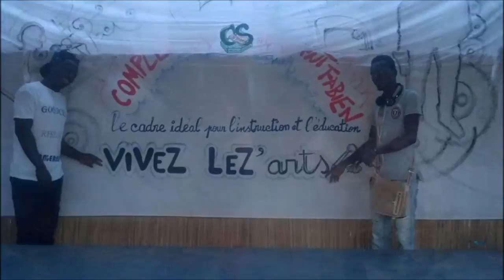Vivez lez'arts, c'est...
Moins de 02 minutes pour découvrir l'association Vivez lez'arts. N'hésitez pas, cliquez!